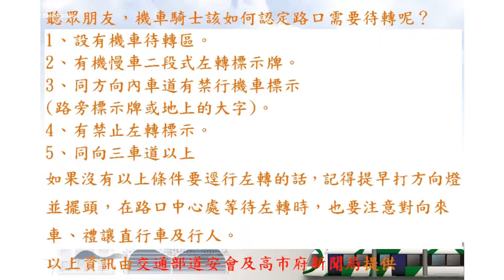快樂聊時事 20220826 當美國議員來台灣像走灶咖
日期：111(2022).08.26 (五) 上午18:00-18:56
節目：快樂聊時事
主持：陳子瑜
議題：當美國議員來台灣像走灶咖